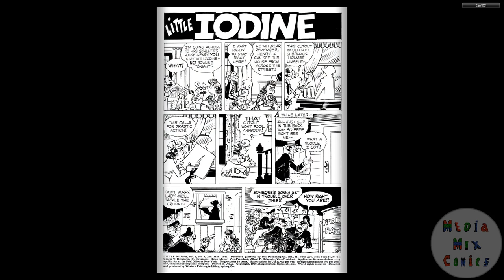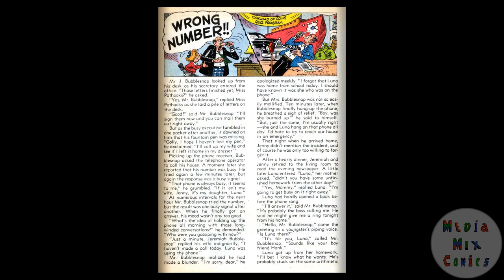Little Iodine #04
Publication history